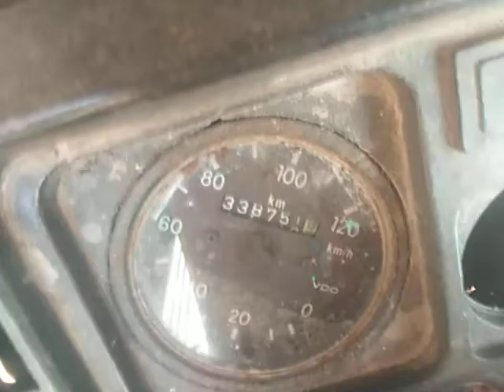2005 ASHOKLEYLAND Tusker Super 2214 6X2CargoTruck Trichy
2005 ASHOKLEYLAND Tusker Super 2214 6X2CargoTruck Trichy